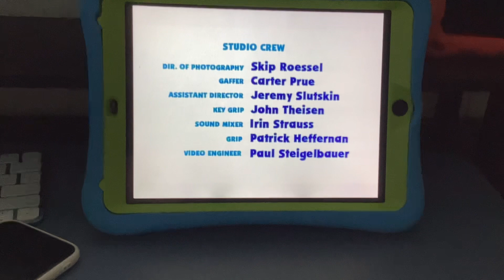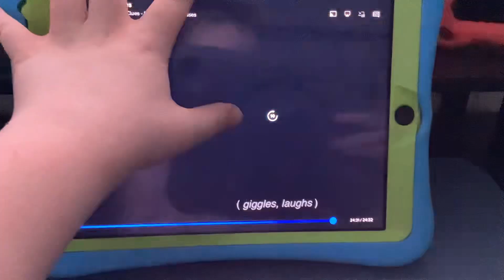March 27, 2024